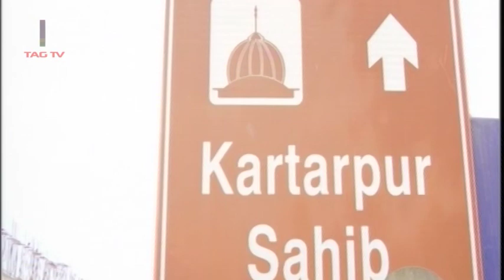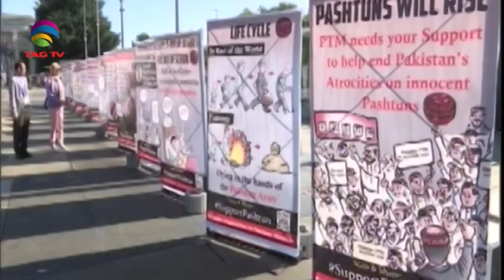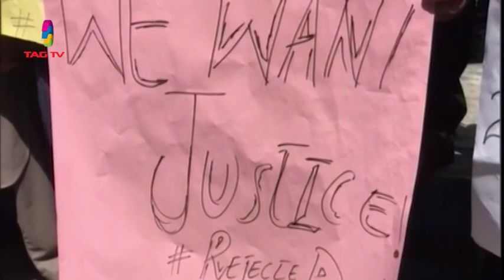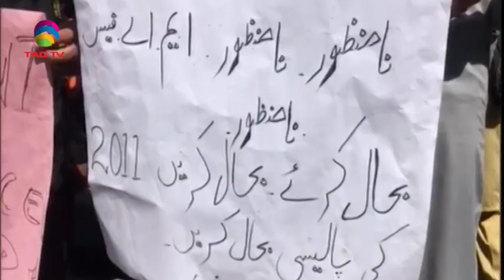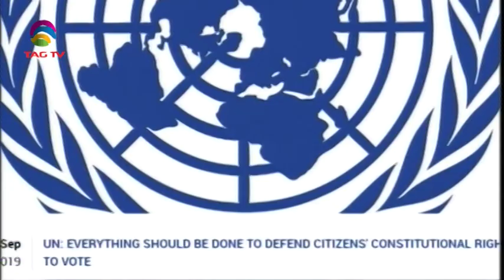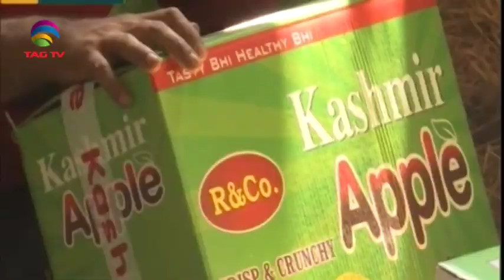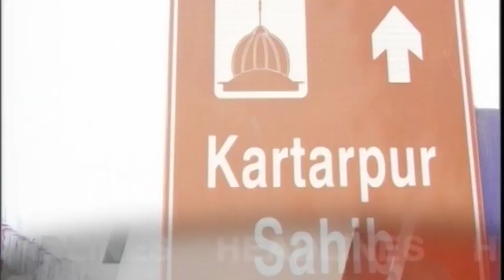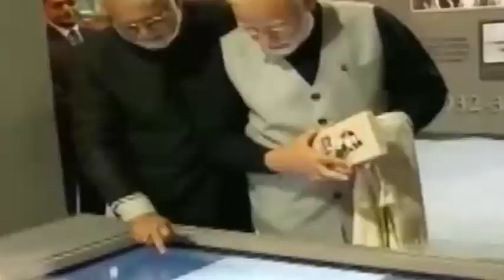South Asia Newsline News Bulletin 17 September, 2019 - TAG TV Super Prime Time